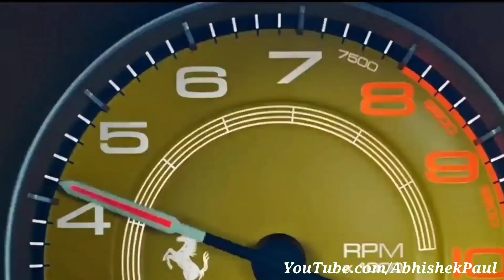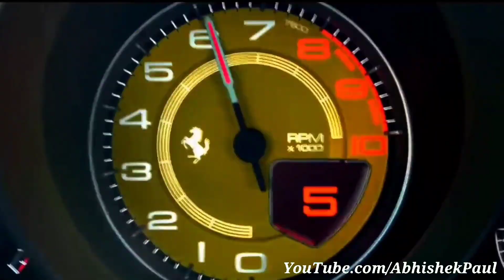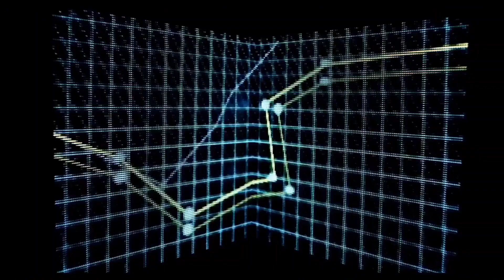Luxury Sports Car 🔥 | Under 15 Lakh | First And Last Time | In India🇮🇳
Hello Friends Love You All

In This Video -  I Show you a Luxury Sports Car in Your budget so just watch and go for it

Video Highlights - Pre-owned Luxury Sports Car Full Details